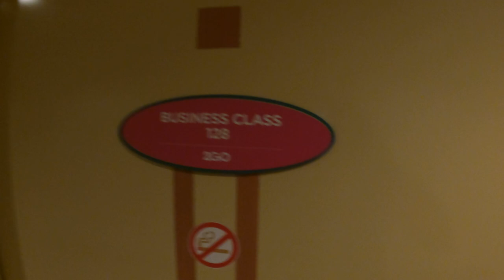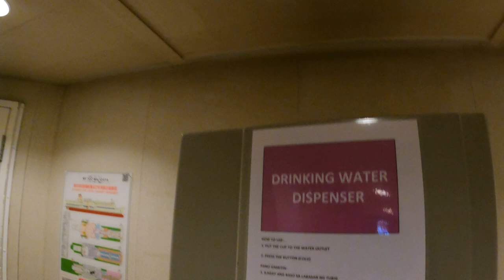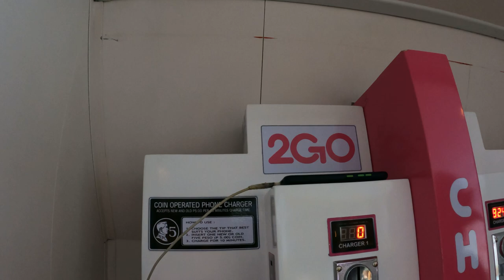Cockfighting in the Philippines | VLOG 69 🇵🇭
Hello Guys!! My name is Algirdas and Im TRAVELING AROUND THE WORLD with my bicycle!
In this cycling travel series I will share with You my adventures across South East Asia! So enjoy it! :)